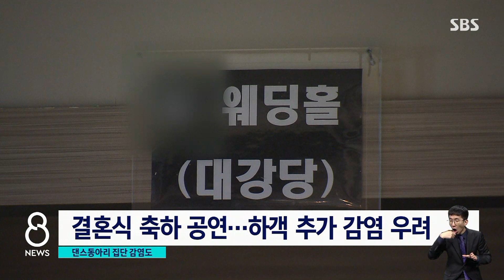"교대할 의료진도 없어요" 격리 병원서 또 집단감염 / SBS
지금까지 100명 넘는 확진자가 나온 울산의 한 요양병원에서 43명이 더 확진 판정을 받았습니다. 전체 입원환자의 절반 이상이 코로나에 감염됐습니다. 의료진 숫자도 모자라고 확진자들을 옮길 다른 병상도 부족한 상황입니다.

정준호 기자가 취재했습니다.